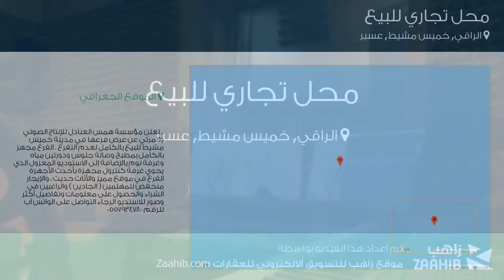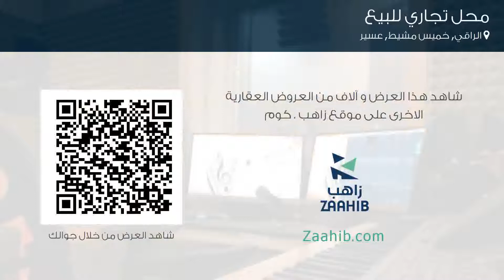محل تجاري للبيع في شارع ..., حي الراقي, مدينة خميس مشيط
تفاصيل العرض:-

رقم: 3584720

ستوديو صوتيات للتقبيل في خميس مسيط
السعر: 150,000 ريال
المساحة (متر مربع): 200
مساحة مسطحات البناء: 200

ميزات:-

2 عدد دورات المياه, 3 سعة مرآب السيارات, 1 عدد الأدوار, 1 رقم الدور, تشطيب هاي كلاس, 2016 سنة البناء, كهرباء, ماء, مفروشة, ديكور حديث, تكييف, صالة